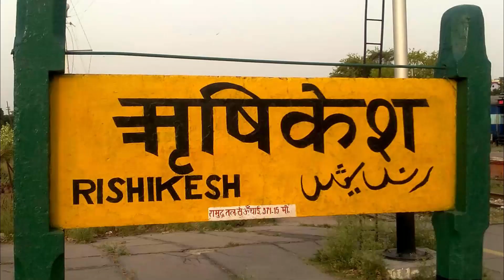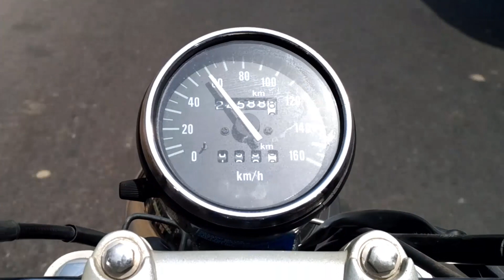Rishikesh was fun | Bike trip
Lets be Adventurers,
we've done one more trip.